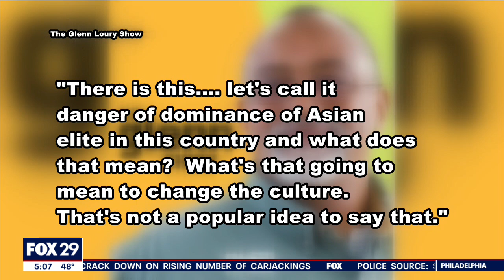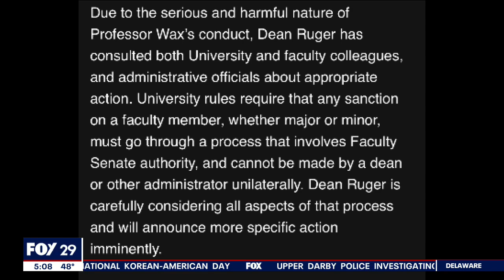UPenn law professor accused of making hateful remarks about Asian immigrants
University of Pennsylvania law professor Amy Wax is accused of making inflammatory remarks towards the Asain immigrant community. Professor Wax has sparked the ire of local and state officials who urged the university to take action on Thursday.